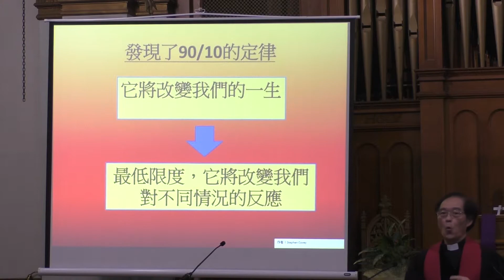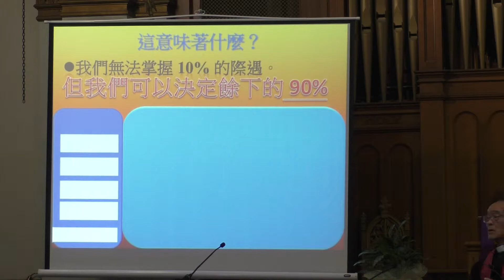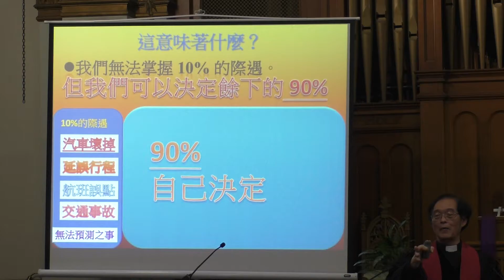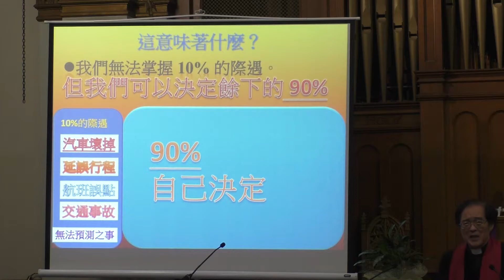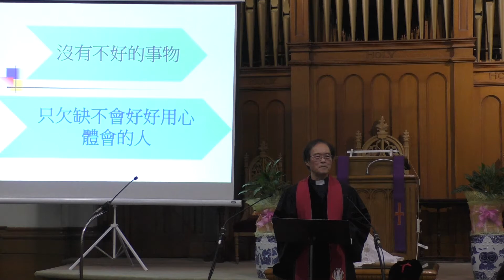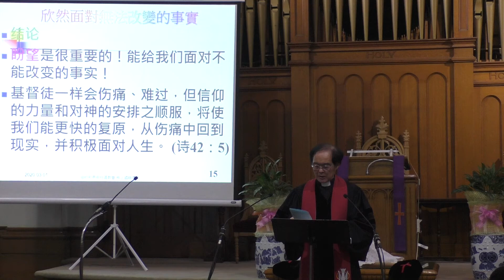邦恩街社区教会国语晚堂2020年3月1日莫正义牧师证道“欣然接受无法改变的事实”part2